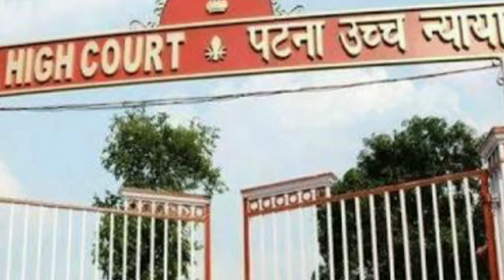इन तीन शब्दों के दायरे में सिमट जाएगा,समान काम समान वेतन का फैसला,न्यायनिर्णय पर विशेष वीडियो